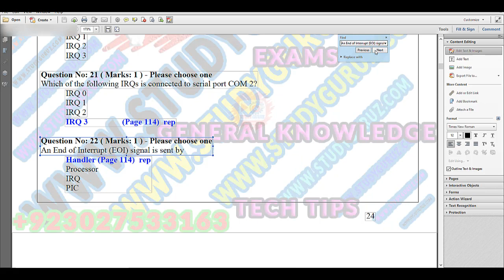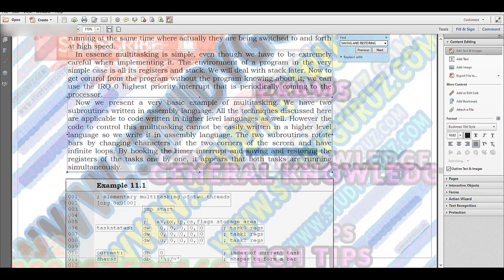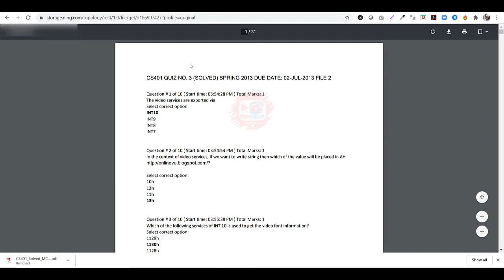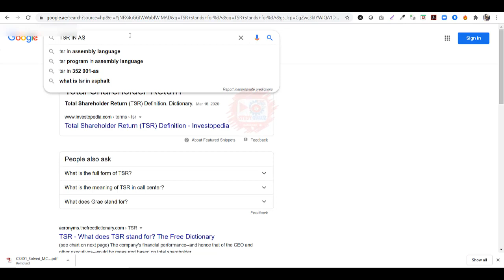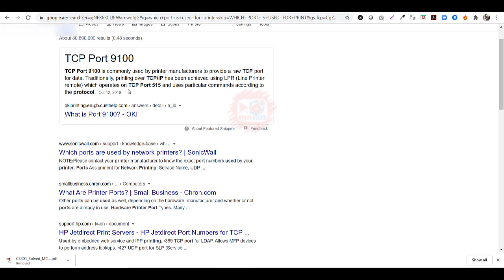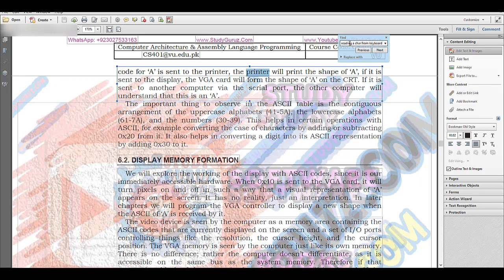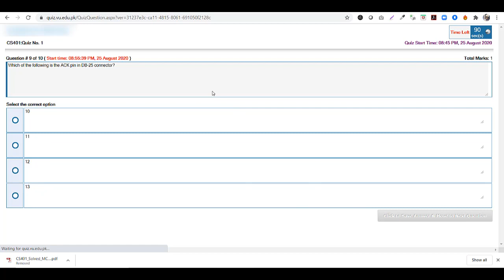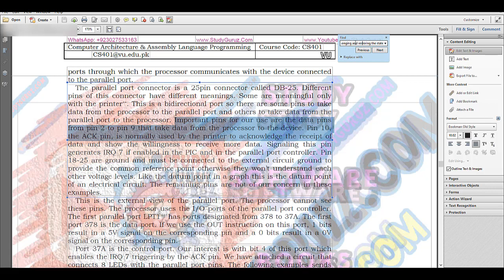CS401 ASSEMBLY LANGUAGE QUIZ 1 SOLVED WITH 480 PAGES MEGA FILES FOR QUIZ N FINA TERM BY STUDY GURUZ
CS401 ASSEMBLY LANGUAGE PROGRAMMING  QUIZ 1 | STUDY GURUZ 480 PAGES MEGA FILE with CURRENT QUIZ | 95-100%  MARKS |

DOWNLOAD CS401 ASSEMBLY LANGUAGE PROGRAMMING MEGA FILE IN VIDEO DESCRIPTION WHICH ALSO CONTAINS RECENT SOLVED MID TERM GRAND QUIZ

PLEASE WATCH THE VIDEO FOR THE PASSWORDS AND ANSWERS OF CURRENT QUIZ , WHICH ALSO GIVEN AT START OF MEGA FILE.

 Download  CS401 ASSEMBLY LANGUAGE PROGRAMMING STUDY GURUZ 480 PAGES MEGA FILE ON BELOW DOWNLOAD LINK.

PASSWORD** WATCH THE VIDEO TO GET THE FILE PASSWORD AS MEGA FILE IS PASSWORD PROTECTED AND PASSWORD IS GIVEN IN VIDEO.